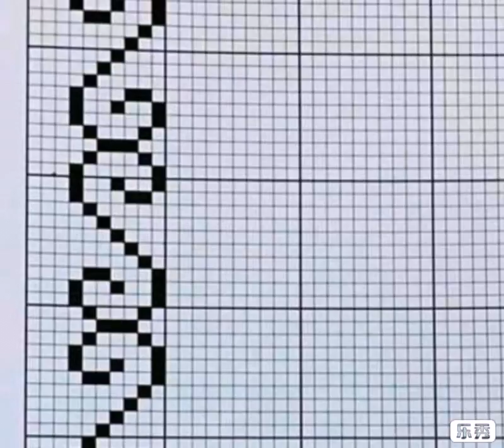35 easy dusuti designs | Cross stitch embroidery | Graph and fabric designs | Hand embroidery